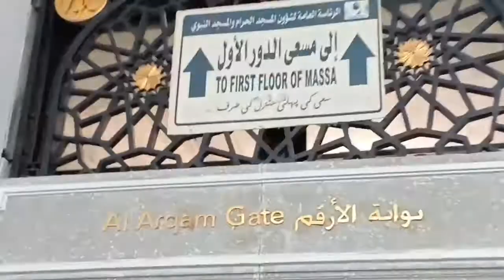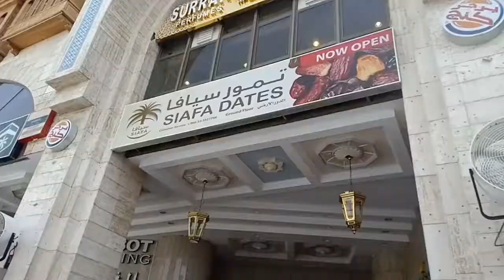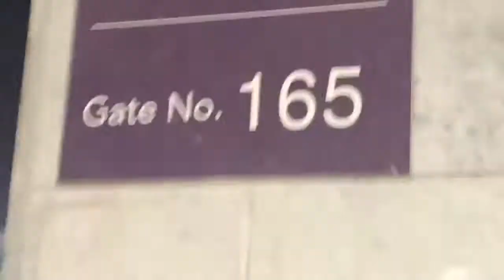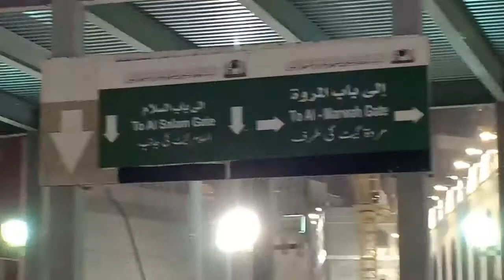Haji Tahun 2019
Dalam Masjidil Haram
Di depan Kahba
Jamaah haji seluruh dunia telah tiba di Mekah